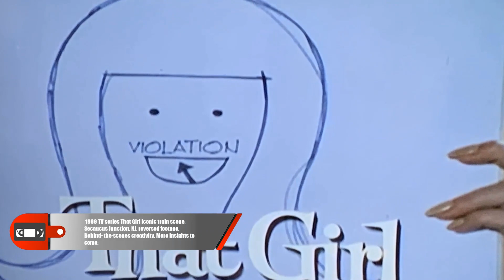Current Generation's Feedback Shows: That Girl TV Series Is Unrecognized by Today's Youth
Marlo Thomas as Ann Marie
Ted Bessell as Donald Hollinger
Lew Parker as Lew Marie
Bernie Kopell as Jerry Bauman
Rosemary DeCamp as Helen Marie
Bonnie Scott as Judy Bessemer
Carolan Daniels as Ruth Bauman
Alice Borden as Ruth Bauman
Dabney Coleman as Dr. Leon Bessemer
Bobo Lewis as Gloria
Bob Ross as Waiter
Sam Denoff as Big Better
Mabel Albertson as Mildred Hollinger
Ruth Buzzi as Pete Peterson
Ed Peck as Bart
Jesse White as Eddy Edwards
Renata Vanni as Mrs. Rose Brentano
Gino Conforti as Nino
James Gregory as Jonathan Adams
Alan Oppenheimer as Dr. Globe
Buddy Lester as Barney
Morty Gunty as Sandy Stone
Joseph V. Perry as Bailiff
Arthur Julian as Binswanger
Jerry Fogel as Ernie
Reva Rose as Marcy
Leon Colker as 2nd Waiter
Billy De Wolfe as Jules Benedict
Milton Selzer as Al Morgenthaler
Gary Marshal as Noel Prince
Avery Schreiber as Al Taylor
Arlene Golonka as Bonita Lesalle
David Ketchum as Harry
Stuart Margolin as Dr. Phillip L. Priddy
Laurie Main as Grimsley
Allen Davis as Desk Clerk
Naomi Stevens as Sophie
Ronnie Schell as Harvey Peck
Cliff Norton as Charlie
Dick Balduzzi as Glenn Davidson
Art Lewis as Bellboy
Paul Bryar as Clerk
Sandy Kenyon as Mr. Becker
Lea Marmer as Maid
Johnny Silver as Siegfried S. Newman
Burt Taylor as Frank
Don Eitner as Poker Player #1
Rob Reiner as Carl
Harry Basch as Charlie
Hal Williams as Court Clerk